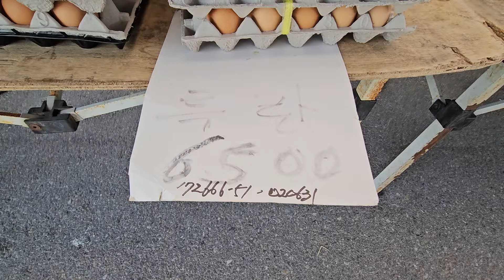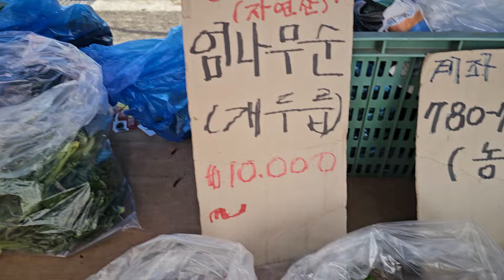영월 덕포5일장에서 옷 을 샀는데 못입어요